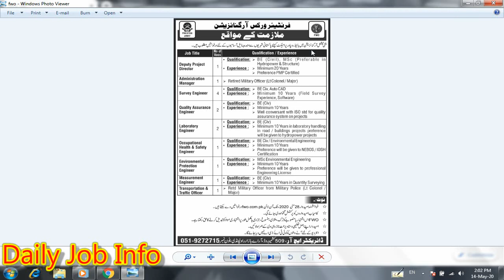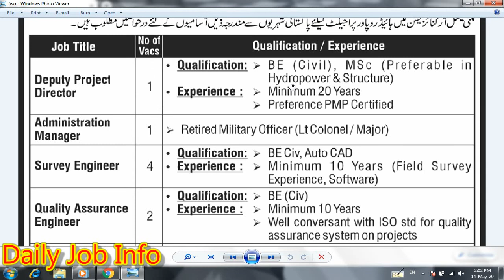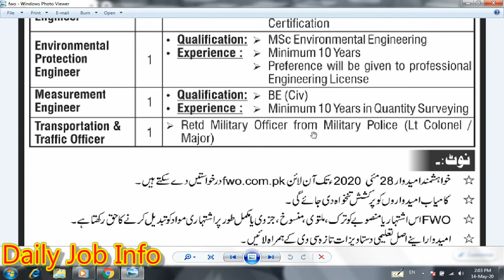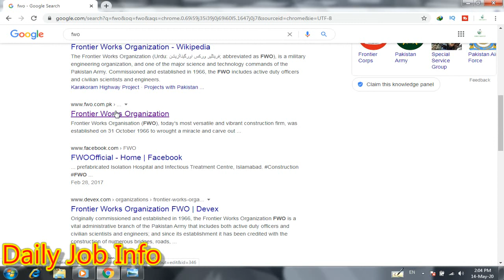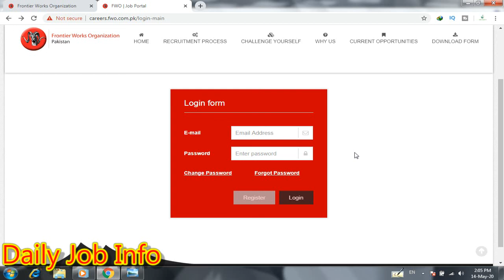Pak Army Frontier Works Organization Jobs 2020 | FWO Jobs 2020 | New Jobs 2020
Dear Friends

Blogger

Apply link

Advertisement link

Pak Army Frontier Works Organization FWO Jobs 2020

Education:
BE (Civ),Be Civ Environmental Engineers , Msc Environmental Engineering ,Retd Military officer form military police

Required capability from a perceived organization and important work experience prerequisite are as following. Qualified up-and-comers are urged to apply to the post in recommended way. Deficient and late entries/applications won't be engaged. Just short recorded up-and-comers will be welcomed for meeting and the choice procedure

Last Date:
28 May 2020

NAB Jobs 2020

Board Exams Announced Promotion Formula 2020

HEC New Policy For BA Bsc BCom MA MSc

Good News For Ertugrul Viewer

Shifa Hospital Islamabad Jobs 2020

Sach ki Barkat

Bahria Town Jobs 2020

Pakistan Electricity Bill Explained

Corona Relief Tiger Force

Ptv Home Live

Tiger Force New Update Today

Punjab University Exams Updates

Apply Ehsas Labour Unemployment Program

Ehsas Loan Program